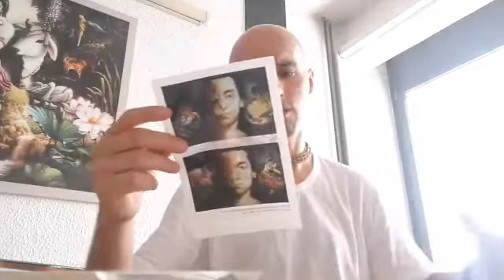Bhagavad gita, Andrej Pešec, Celje 2019